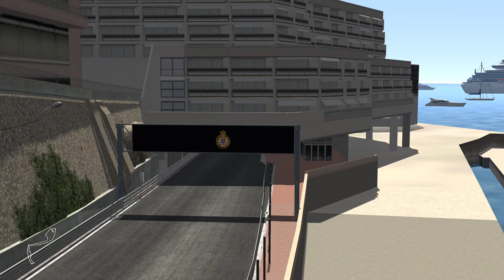ASSETTO CORSA Monaco BMW Z4 (4K 60fps GTX 1080 TI)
4K MAX SETTINGS recorded via GeForce Experience

SYSTEM:

I7 6700K (4.7 OC)
ASUS STRIX ROG GTX 1080 TI
16gb 3200
1T Samsung 960pro M.2